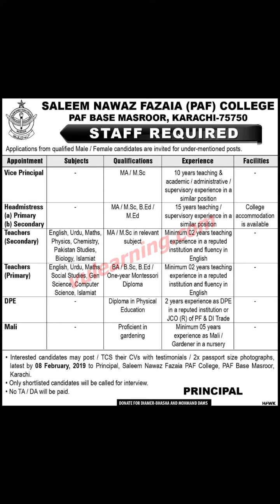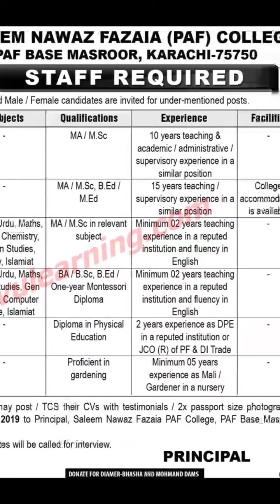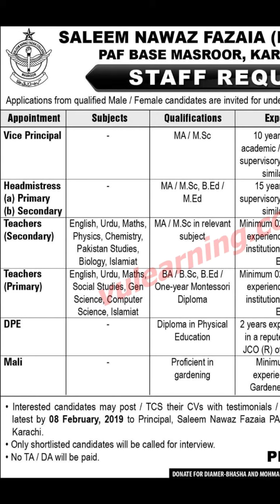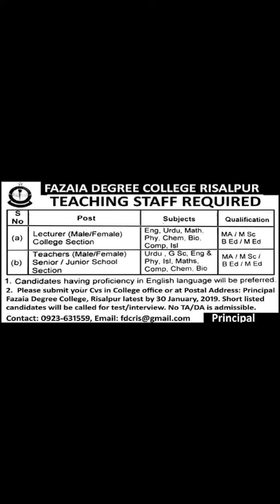Pakistan air force new teaching jobs 2019 | For male and females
Hello everyone
Paf colleges announce latest jobs for male and females of Pakistan. Its an amazing opportunity for male and females of Pakistan to join Educational institutions. In this video u can get complete detail of this job.